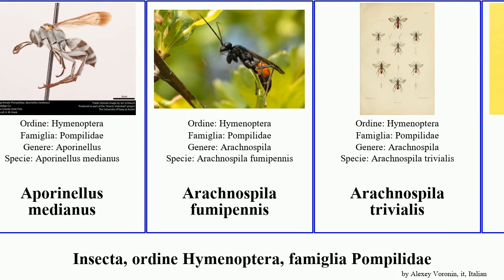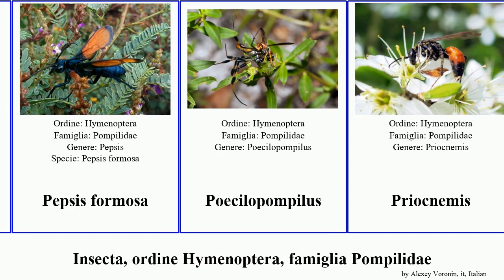Insecta, ordine Hymenoptera, famiglia Pompilidae priocnemis formosa festiva orientalis discolor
Insecta ordine Hymenoptera, famiglia Pompilidae.
insect of Order Hymenoptera Family Pompilidae, language: it.

Ageniella euphorbiae
Ageniella ruschi
Aporinellus
Aporinellus fasciatus
Aporinellus medianus
Arachnospila fumipennis
Arachnospila trivialis
Batozonellus
Batozonellus lacerticida
Caliadurgus fasciatellus
Ceropalinae
Cryptocheilus discolor
Cryptocheilus versicolor
Dipogon subintermedius
Entypus unifasciatus
Nipponodipogon orientalis
Nipponodipogon shimizui
Pepsis formosa
Poecilopompilus
Priocnemis
Priocnemis conformis
Priocnemis coriacea
Priocnemis minorata
Priocnemis perturbator
Priocnemis oregona
Tastiotenia festiva